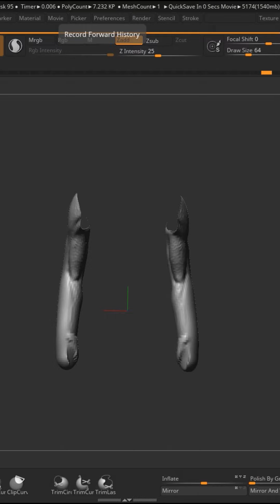Ecorche Torso Sculpt Practice. Zbrush Timelapse.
Practicing anatomy sculpting in Zbrush.